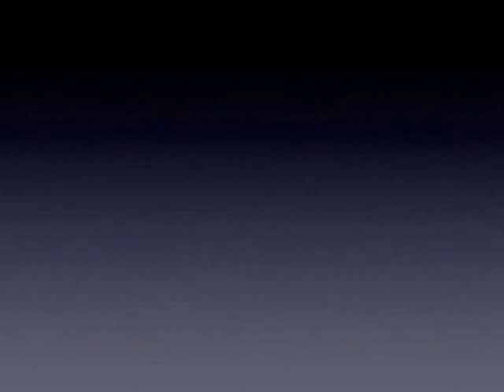Mauricio Diaz de Leon Highlights - USF Dons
#11 MF - Mauricio Diaz de Leon - USF Dons